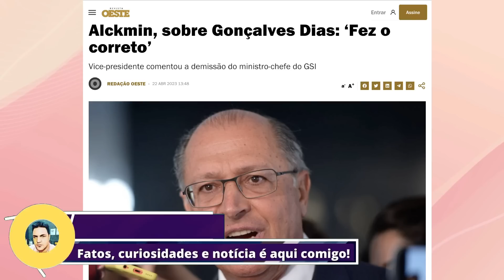"DESESPERO DE GLEISI" BARBA PODE CAIR, DINO SERÁ PRESO E GERALDO ALCKMIN ASSUME COMO PREDIDENTE?